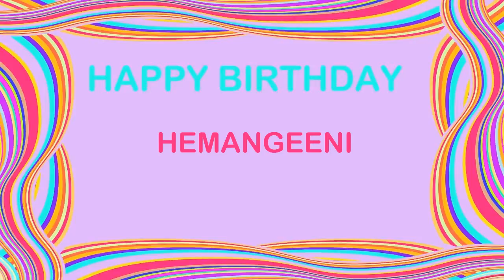Hemangeeni Birthday Postcards & Postales